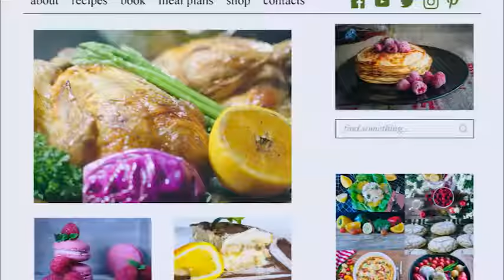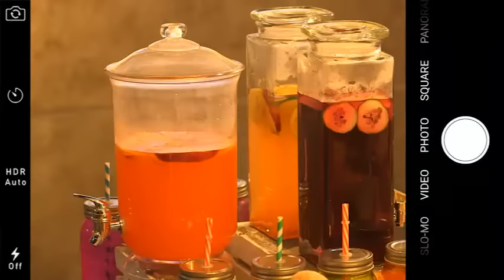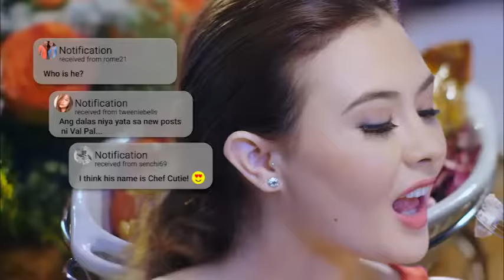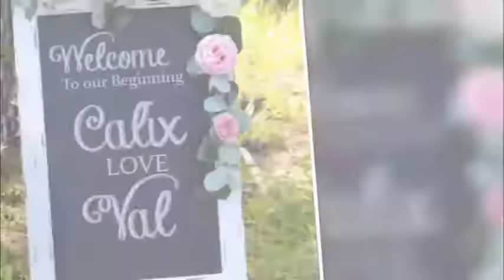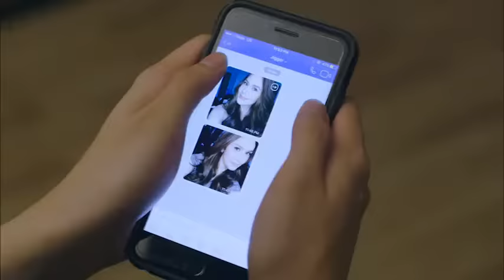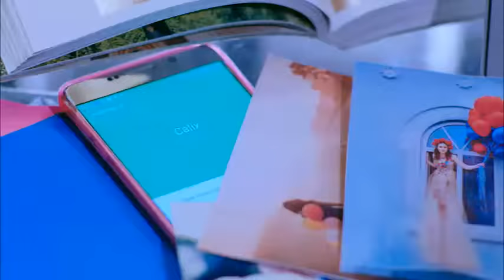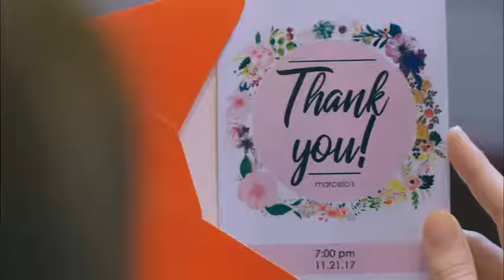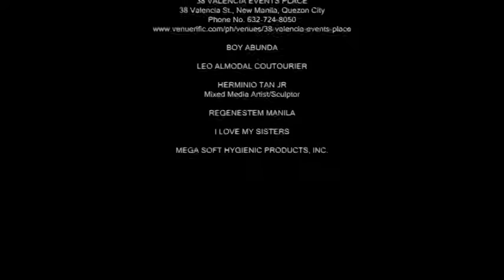RECIPE FOR LOVE: Christian Bables, Coraleen Waddell, Myrtle Sarrosa & Agot Isidro | Full Movie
Movie Released Date:
2018

Movie Genre:
Romance, Drama

Movie Cast:
Christian Bables (Calixto Marcel), Coraleen Waddell (Valerie Lizares), Agot Isidro (Mona Marcelo), Bing Loyzaga (Editha Lizares), Myrtle Sarrosa (Ava), Ogie Diaz (Mamu), Enrico Cuenca (Benjie), Sophie Albert (Karla), Angel Jacob (Emmy), Johnny Revilla (Val's Father), Teena Arches (Pinky Marcelo), Jennelyn Arteta (Jillian), Miggy Marty (Wally), John Leo (Jigger), Jerico Redrico (Ryan)